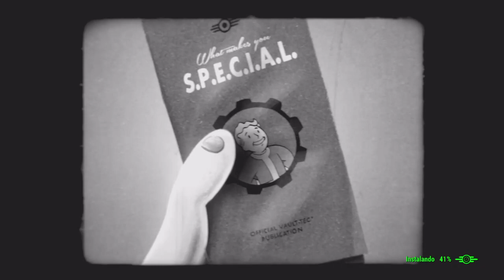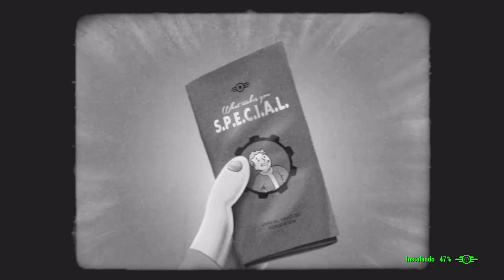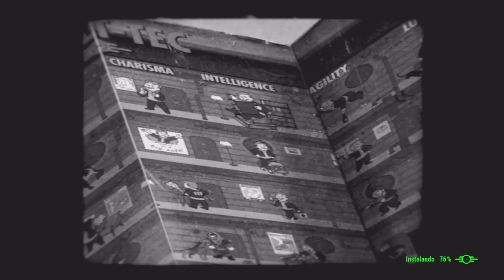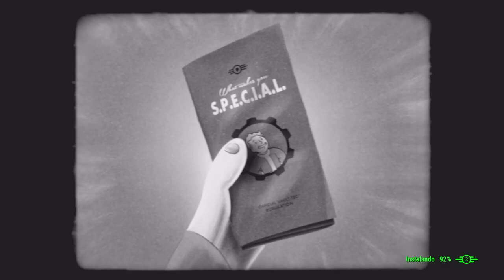Fallout 4, começando!